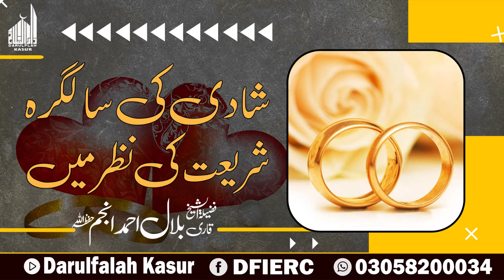Shadi Ki Salgirah Shareyat Ki Nazar Me || Shaikh Qari Bilal Ahmed Anjum Sahib | Darulfalah Kasur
دارالفلاح کے تعلیمی منصوبے:
 دارالفلاح لائبریری